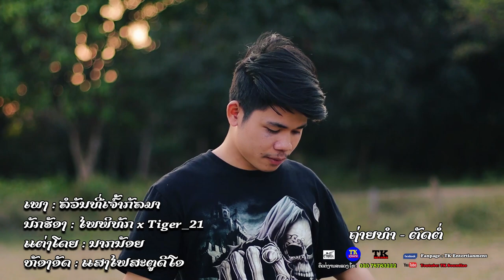รอวันที่เจ้ากลับมา / ລໍວັນທີ່ເຈົ້າກັບມາ / ໄພພິທັກ ft Tiger_21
ເນືSong name :ລໍວັນທີ່ເຈົ້າກັບມາ (รอวันที่เจ้ากลับมา)TiGER_21 ft.PHAI PHITHUK
Artist :TiGER_21 x PHAI PHITHUK
author and Beat :KOUN_42
 Mix master: Sengfai STUDIO - ແສງໄຟ ສະຕູດີໂອ
camera man and Vedio edit : Ka Saybounmee-ສົງກາ ເດັກບ້ານນາ
ຂໍຂອບໃຈຜູ້ໃຫຍ່ໃຈດີ ທີເຄຊາວລາວ ທີ່ສະຫນັບສະຫນູນການຖ່າຍທຳ ຕັດຕໍ່.

ฝากติดตามผลงานแน่เด้อแล้วจะเฮ็ดเพลงมาให้ฟังเลื้อยๆ🙏

ເນື້ອເພງ: ລໍວັນທີ່ເຈົ້າກັບມາ

ມັນຄົງເຖິງເວລາ ທີ່ເຮົາຕ້ອງຫ່າງກັນໄປ ແລະມັນຄົງເຖິງເວລາ ທີ່ເຮົາຕ້ອງຫ່າງກັນໄກ
ມັນໄດ້ມາເຖິງແລ້ວ ເວລາທີ່ຕ້ອງເສຍໃຈ ແລະນັບຕໍ່ຈາກນີ້ ຂໍໃຫ້ຕົວເຈົ້າໄດ້ເກັບເອົາໄວ້
ແຕ່ກໍຫວັງວ່າຈັກວັນ ສອງເຮົາຈະມາພົບກັນໃຫມ່ ບໍ່ວ່າເຈົ້າໃນຕອນນີ້ ຕົວເຈົ້າຈະຢູ່ກັບໃຜ
ຂ້ອຍບໍ່ເຄີຍຈະສົນ ບໍ່ວ່າຈະຢູ່ແຫ່ງຫົນໃດ ຂໍພຽງເທົ່ານີ້ ສັນຍາທີ່ບອກ ບໍ່ເຊື່ອມຄາຍ
*ທີຮັກເຈົ້າຈະຢູ່ແສນໄກ ແຕ່ໃຈນີ້ ຈະມີເຈົ້າເລື່ອຍໄປ
ສັນຍາວ່າຈະບໍ່ປ່ຽນໃຈ  ຮັກດຽວຄືເຈົ້າຕະຫລອດໄປ
**ຂໍຟ້າດິນເປັນພະຍານໃນຄວາມຮັກຄັ້ງນີ້ ສັນຍາວ່າຂ້ອຍຈະຮັກຂ້ອຍຈະດູແລມັນຢ່າງດີ
ຄວາມຮັກຂອງເຮົາ ຕະຫລອດເວລາ ທີ່ເຮົາໄດ້ຢູ່ດ້ວຍກັນ ຂ້ອຍນັ້ນຊ່າງມີ
ຄວາມສຸກທີ່ສຸດທີ່ຂ້ອຍນັ້ນຍາກທີ່ຫາຄຳອະທິບາຍ
ສິ່ງດຽວທີ່ຂ້ອຍຍັງຫວັງກໍຄືຄວາມຮັກທີ່ໃຫ້ເຈົ້າໄປ
ແລ້ວຫົວໃຈຂອງເຈົ້າຂ້ອຍຈະດູແລມັນຢ່າງດີ
*** ຢ່າປອຍເວລາທີ່ມັນໄດ້ຜ່ານເລີຍໄປ ຢ່າປ່ອຍໃຫ້ໃຈຂອງຄົນທີຢູ່ທາງຫລັງ
ທີ່ຮັກຍັງຄິດເຖິງ ແລະ ເຝົາລໍ ບໍ່ວ່າຈະດົນອີກນານເທົ່າໃດ ຂ້ອຍນີ້ນັ້ນພຽງແຕ່ຂໍ
ແລະ ຈະລໍ ລໍວັນທີເຈົ້າກັບມາ
ຖ້າຫາກວ່າໃຈຂອງເຈົ້າຍັງຮັກ ກໍບໍ່ໄດ້ອະທິບາຍ
ຖ້າຫາກວ່າໃຈຂອງເຈົ້າຍັງມີ ຍັງມີກັນໃນຫົວໃຈ
ໄດ້ໂປດຢ່າລືມທຸກໆເລື່ອງລາວທີ່ມີໃຫ້ກັນເອົາໄວ້
ວ່າຂ້ອຍຄົນນີ້ຈະຂໍສັນຍາ ວ່າເຮົາຈະມາພົບກັນໄຫມ່
ແຕ່ວ່າຕອນນີ້ ຕົວຂ້ອຍຄົນນີ້ ນັ້ນມັນກໍຕ້ອງທຳໃຈ
ເກັບເອົາຄວາມຮັກ ແລະ ຄວາມຄິດເຖິງ ເກັບມັນເອົາໄວ້ໃນໃຈ
ລໍວັນທີ່ພົບ ແລະ ວັນທີຮັກຈະໄດ້ມາພົບກັນໄຫມ່
ແລະ ຕົວເຈົ້ານັ້ນກໍ່ບໍ່ຕ້ອງຢ້ານ ບຸກນໍ້າລຸຍໄຟຂ້ອຍຈະໄປ
   (ຊໍ້າ ** / ** )